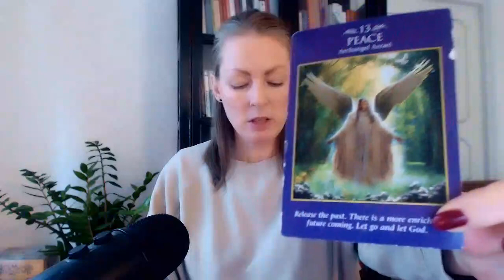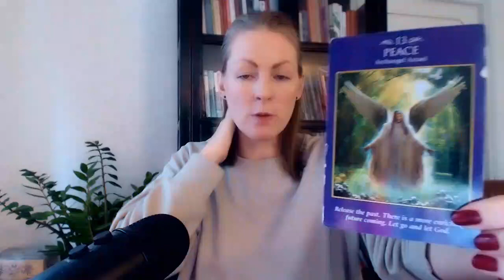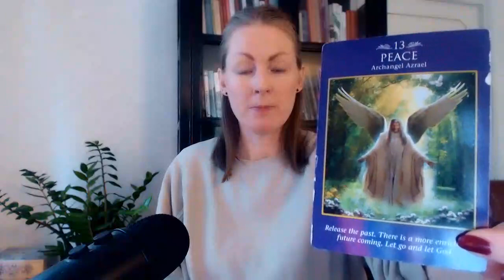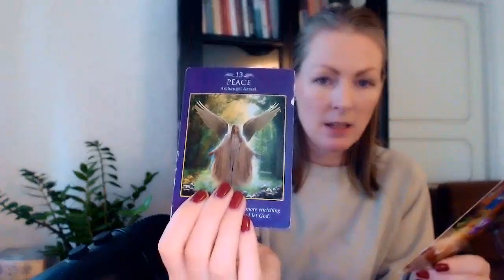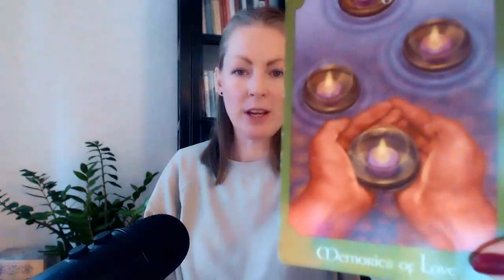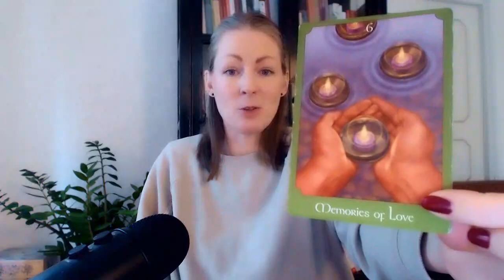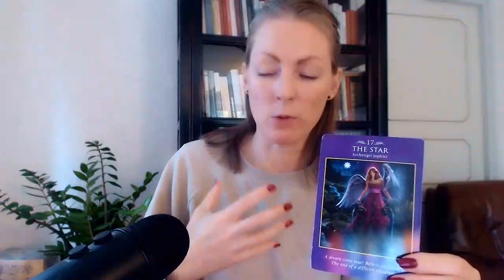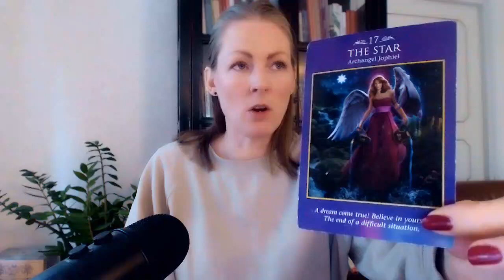TAURUS - HOMECOMING! - Aug/Sept 2021!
Decks:
Fairy tarot, by Doreen Virtue

Much love,
Emma!